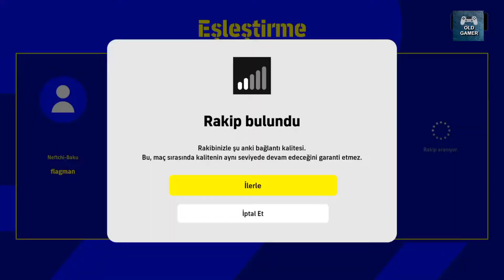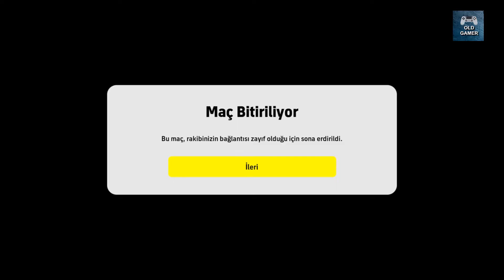eFootball 2022 - Arsenal-Manchester United Online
eFootball 2022 English League Online Challenge
eFootball 2022 Arsenal-Manchester United Online Match